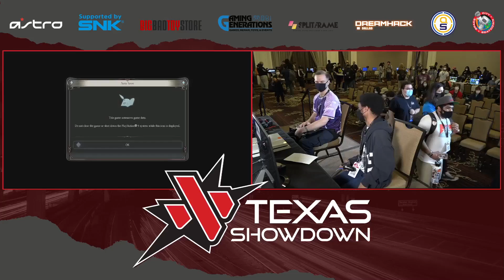Princess Elsa vs RxG | DMac | Texas Showdown 22 Day 2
HXC Gaming provides production, equipment, and tournament organization services for esports

Texas Showdown 22 Day 1 TXS22 -- Watch live Texas Showdown 22 Day 2 TXS22 -- Watch live